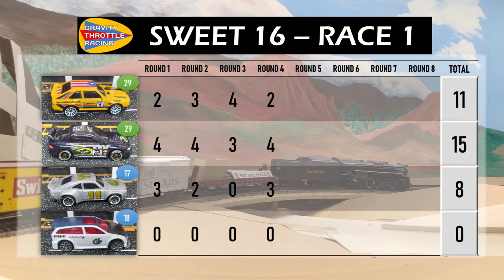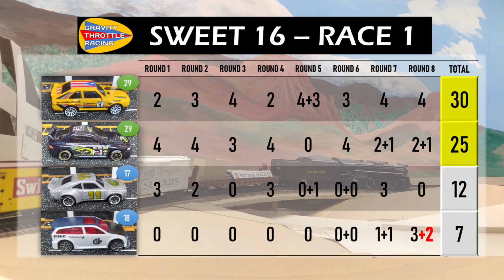GTR Season 3 | SWEET 16 - Race 1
Season 3 is officially underway.  Who has the speed and technical skill to master the Shavano Mountain Rallycross course???  Let's begin the Sweet 16.